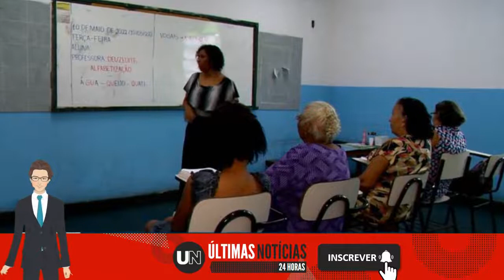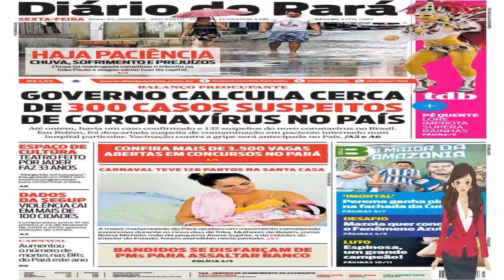🔴 VÍDEO MOSTRA BRIGA DE TORCEDORES EM RESTAURANTE NO ES ANTES DO JOGO DE ATLÉTICO-MG E BRASILIENSE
Garrafas, cadeiras e pratos foram quebrados na tarde deste domingo (22) em Vila Velha. No entanto, os envolvidos na briga fugiram quando perceberam a chegada dos policiais militares.

Acessado em: 23 de maio de 2022 às 10:58